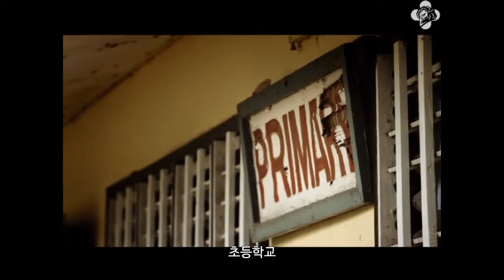[뉴데일리TV] safeguard soap의 '세균 도장' (the germ stamp)- 칸 라이언즈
초등학교 아이들의 작은 손으로 1분만에 교실 전체를 세균으로 감염시킬 수 있다.
아이들의 손엔 수십억 마리의 해로운 세균이 살기 때문이다
safeguard soap에서 아이들이 손을 자주 씻을 수 있도록 새로운 아이디어를 냈다.
그것은 바로 아이들이 좋아하는 도장으로 보이지않는 세균을 보이도록 한 것 이다

선생님들은 학생들 손에 세균 도장을 찍어주면 아이들은 도장을 세이프가드 비누로 30초 동안 씻어 도장과 함께 해로운 세균을 없애는 것.
이런 캠페인을 시작한지 한달새에 학교에서 손씻는 일이 무려 71%나 증가
학생들의 병결도 절반 까지 줄었다

세이프가드솝에서 다음 준비하는 나라는 중국, 파키스탄, 멕시코 라고 밝혔다.